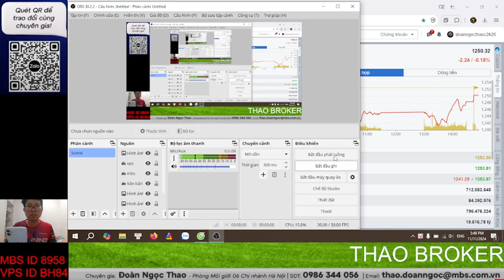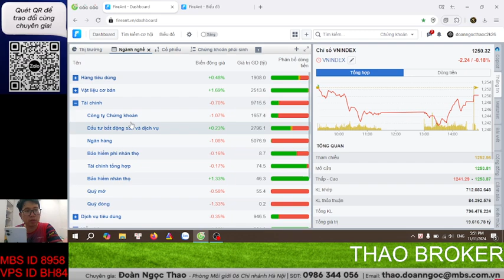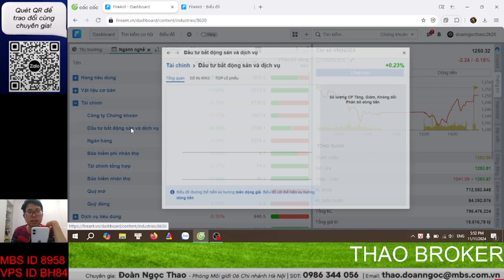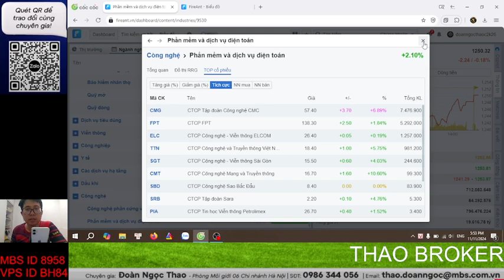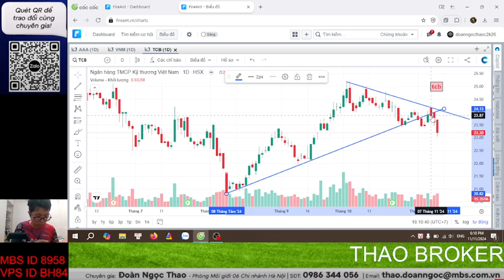Chứng khoán hôm nay 11/11/2024 : Vnindex xuất hiện lực mua lớn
1.  mở tài khoản tại công ty chứng khoán MBS  hoặc chuyển về mã môi giới - 8958 Đoàn Ngọc Thao tải app tại llink :
2 . mở tk tại VPS theo đường link hoặc gắn mã chuyên gia tư vấn là BH84- Hoàng Thị Phương